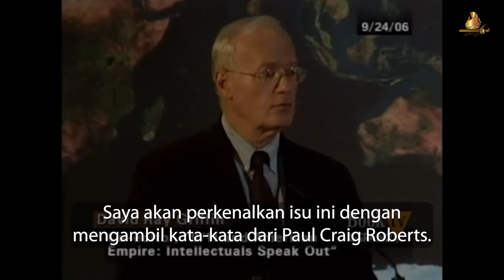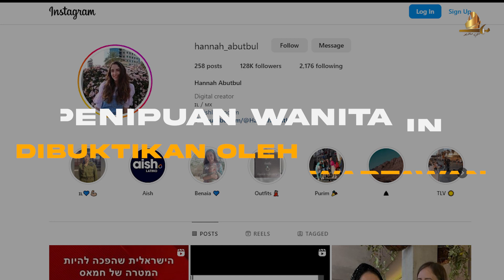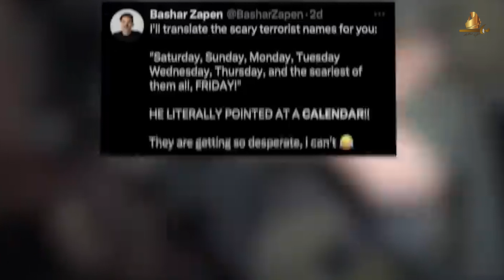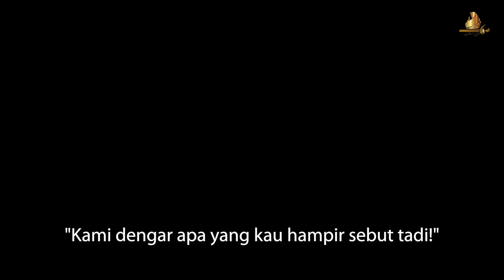Pembunuhan & Penipuan USA Terbongkar: Zionis Bukan Sahaja Lagi Di Israel